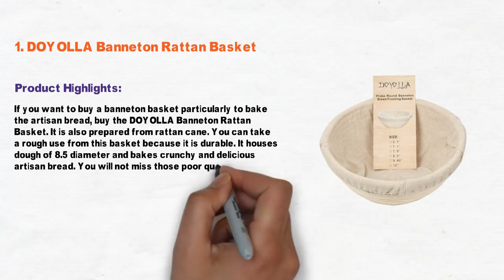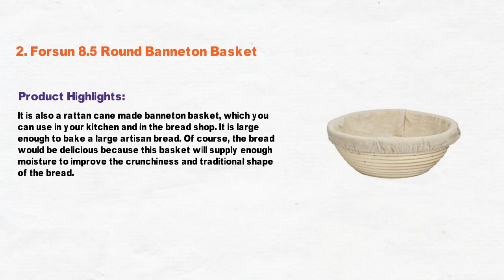3 Best Banneton Basket 2021